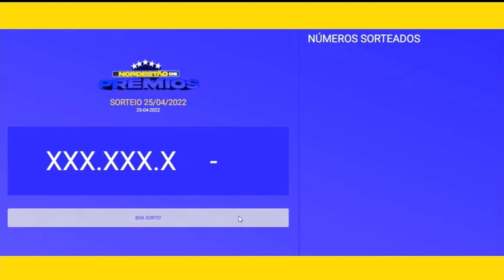Nordestão de Prêmios: resultado do sorteio - 25 04 2022 - O Povo na TV